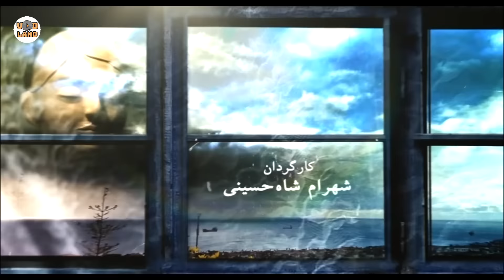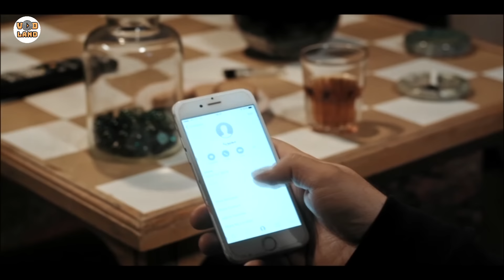Serial Pargar - Part 25 | سریال پرگار - قسمت 25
سریال پرگار به کارگردانی شهرام شاه حسینی، در ادامه مجموعه تلویزیونی "آسمان همیشه ابری نیست"، در ۲۹ قسمت ۴۵ دقیقه‌ای تهیه و تولید شده است.
داستان نحوه برخورد با فرزندان را آموزش می‌دهد؛ زیرا قصه‌اش به خانواده‌ای برمی‌گردد که برای ادامه تحصیل دختر بزرگشان در مقطع دکتری راهی تهران و خواسته یا ناخواسته درگیر موضوعاتی می‌شوند.
مرجانه گلچین، الهام طهموری، مریم سرمدی، سهیلا جوادی، مریم سردشتی، بهرنگ علوی، فریبا کوثری، بابک کریمی، تیما پوررحمانی، علی عمرانی، زهره نعیمی، فریبا جدیکار، امیررضا دلیری و کتایون علیزاده در این مجموعه به ایفای نقش پرداخته‌اند. .